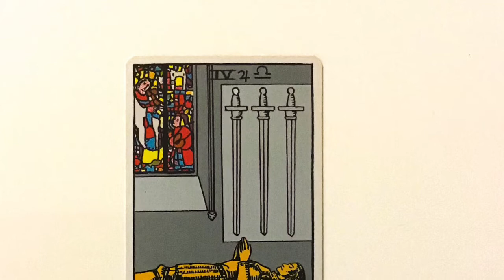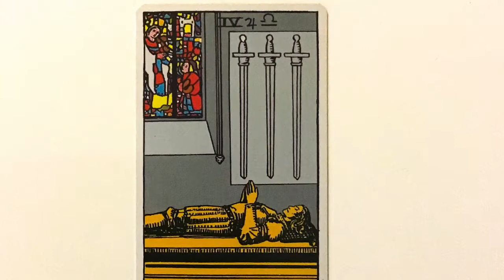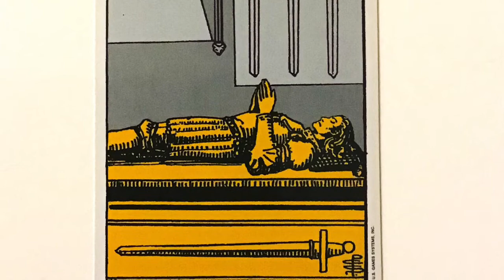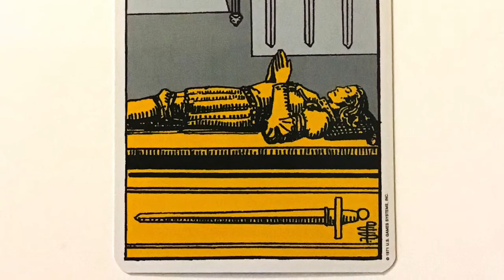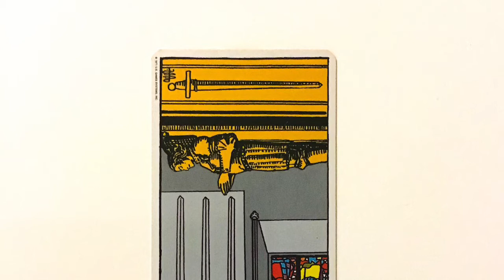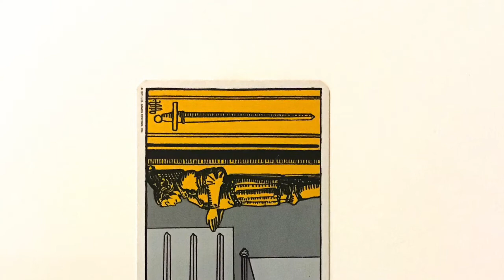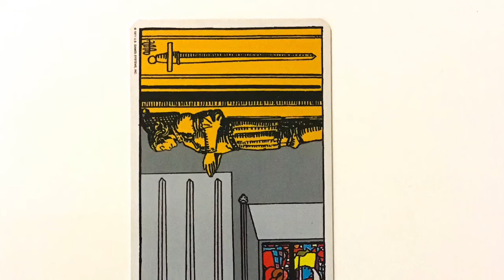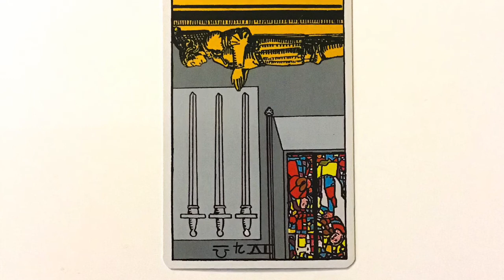4 of Swords : Four of Swords Tarot Card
4 of Swords : Four of Swords Tarot Card